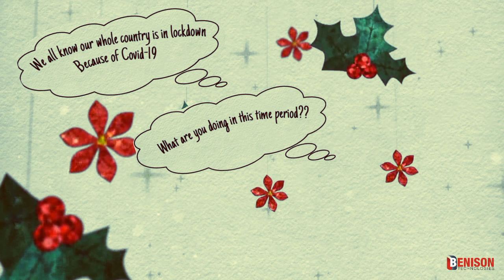Food for Body & Soul : Yoga by Shri.Raju Mopagar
Yoga for all during the Lockdown, for the healthy mind and body.